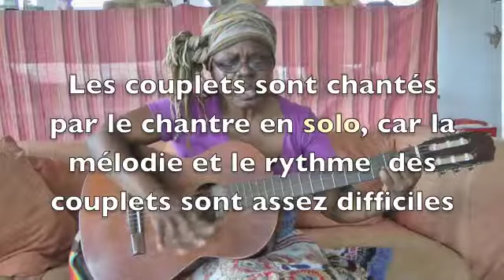351 J'ai besoin de toi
Chants d'amour pour le Roi des rois.  La vidéo de ce chant a été faite pour apprendre à bien le chanter et bien l'accompagner à la guitare. Que vous le chantiez dans votre propre temps de prière ou que vous le chantiez ou le jouiez en réunion, que ce soit pour la gloire de Dieu. Merci de respecter les droits d'auteur. Pour toute information, contactez l'Assemblée Gabonaise du Plein Envangile à Libreville.